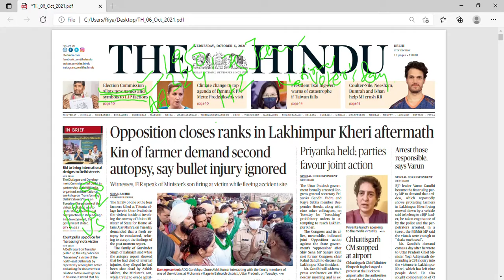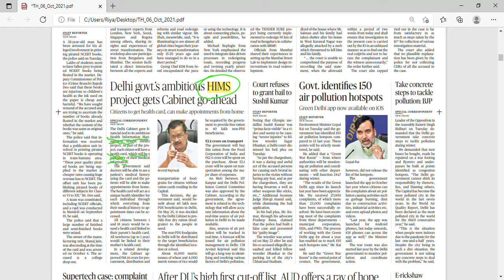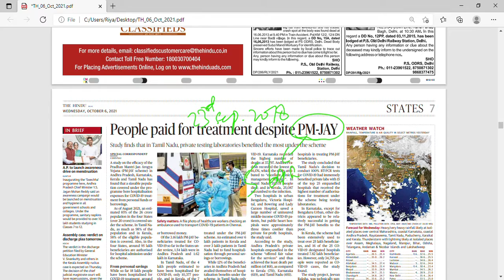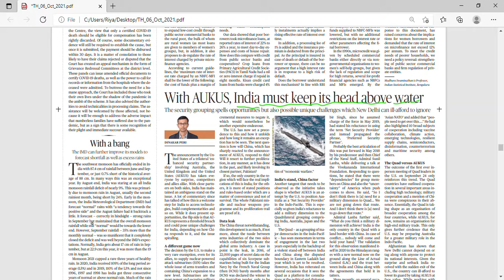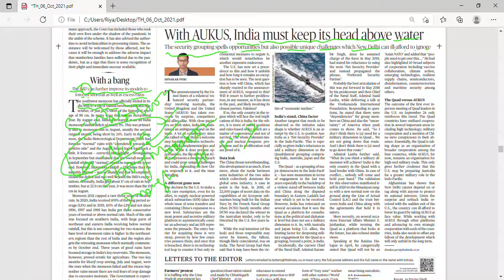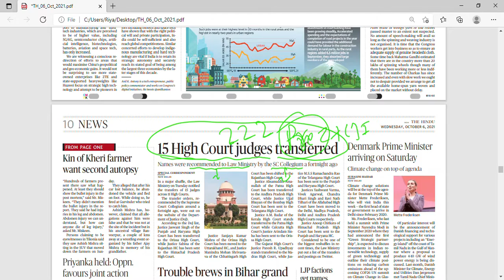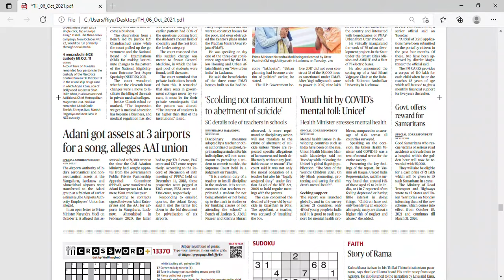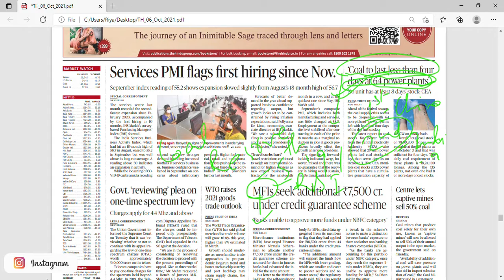MUST WATCH | THE HINDU NEWS ANALYSIS | 06/10/21